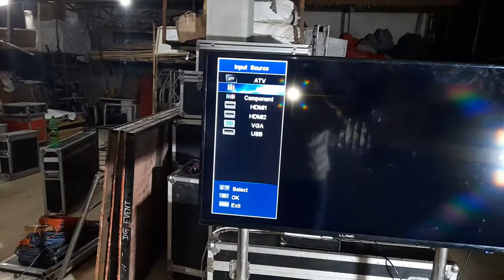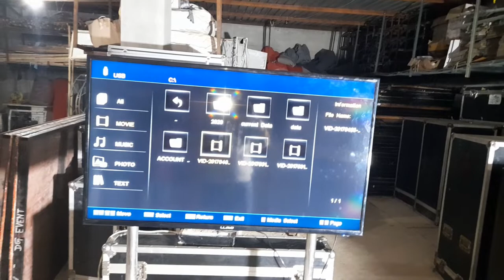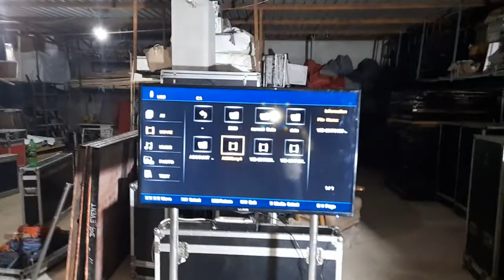How to setup LED TV with Stand or LED TV on Stand Training For TV Setup LED on Rental 9891478005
Led tv on rental in Gurgaon bhiwadi neemrana Delhi dwarka 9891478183
LED TV rental
TV on rent in Noida
LCD on rent
TV on rent in Greater Noida
LED TV for rent in Hyderabad
Rent TV online
Smart TV on rent bangalore
Appliances on rent in Gurgaon
How to setup LED TV with Stand or LED TV on Stand Training For TV Setup LED on Rental 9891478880
Blanket on rent in gurgaon
TV on rent in Delhi
LCD on rent
Microwave on rent in gurgaon
Mini fridge on rent in gurgaon
Dishwasher on rent in gurgaon
Vacuum cleaner on Rent in gurgaon
Rent home appliances
Rent TV online
LCD on rent
LED on rent
TV on rent in pune
How to set up TV channels
How-to set up a TV wikiHow
How to plug in a TV
Ok Google set up my device
How to set up a TV with cable
How to set up a TV UK
How to connect TV
How to set up a Smart TV Samsung
Television price
White television
ISIS television
Art Television
Van TVs
Haier TV
Lloyd TV 32
Lloyd TV review
Lloyd TV made in which country
Lloyd TV company
Lloyd TV Price
Lloyd TV 43 inch
Lloyd TV 40 inch
Lloyd TV Remote